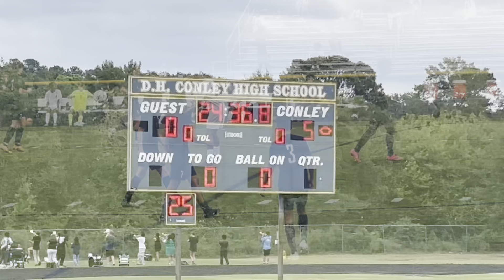9/24/24 DH Conley JV Soccer Team vs Northside Jacksonville